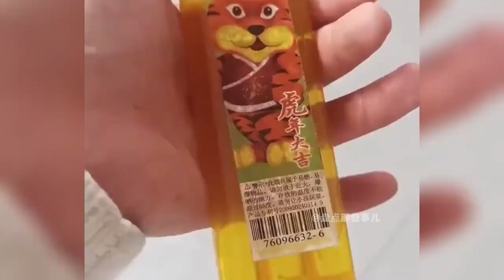盘点那些让人秒懂的时刻，如此鲜明的段子，你都能看懂几个？0